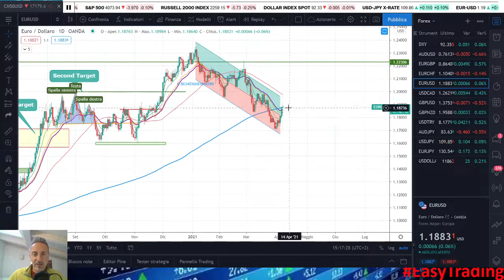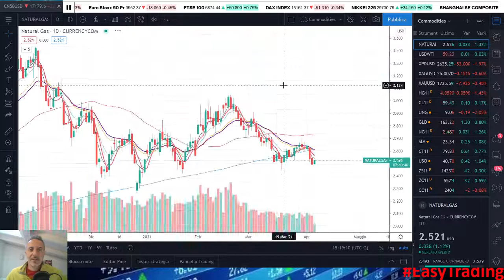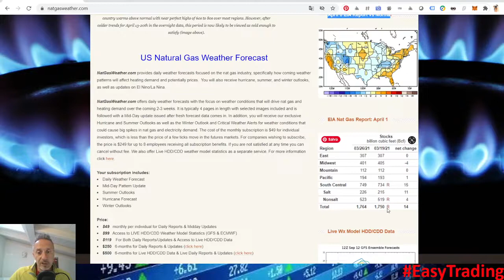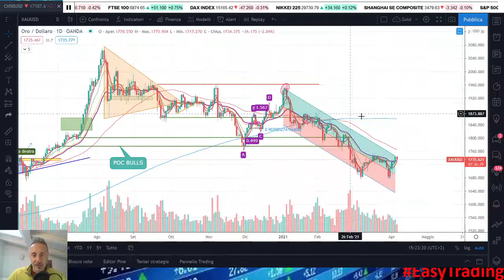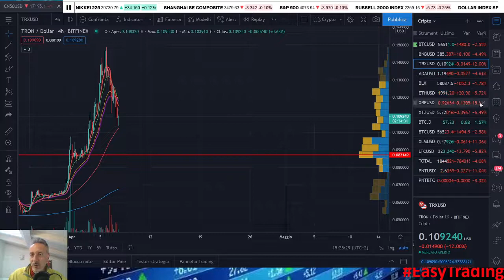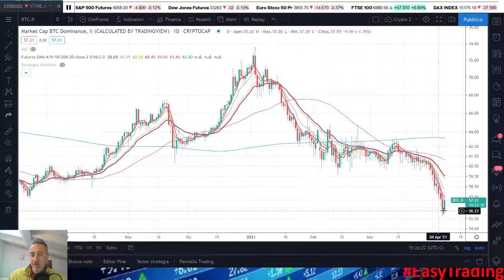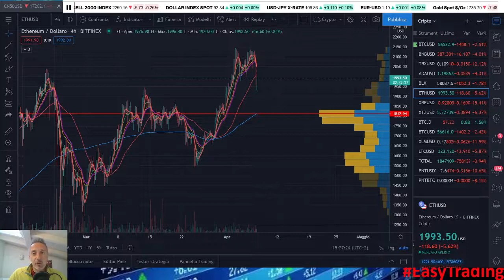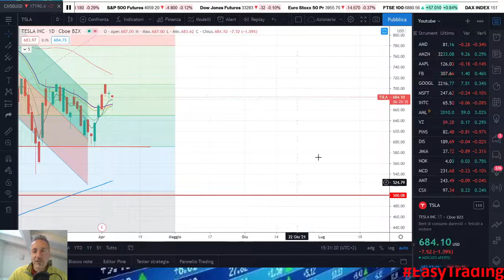Crollano le Cripto ! Selloff o prese di posizione ? Markets update !! - Video 265 [ITA - ENG Subs]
Video 265 [ITA - ENG Subs] - Crollano le Cripto ! Selloff o prese di posizione ? Markets Update e qualche opportunità ! Aggiornamento mercati 7 Aprile e analisi tecnica. Aggiornamento su NASDAQ BITCOIN NATGAS GOLD TESLA WTI e molto altro !

Ottieni 5% di bonus su